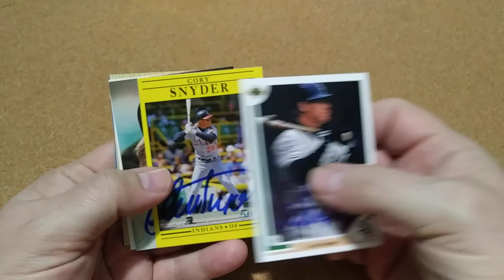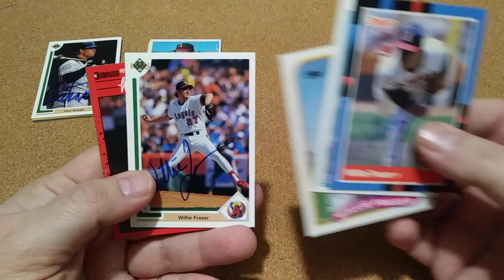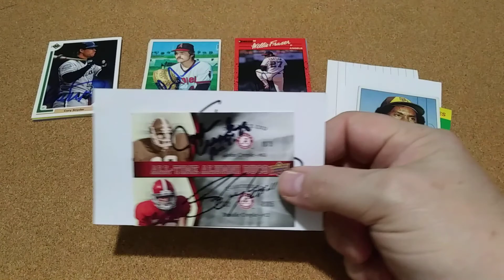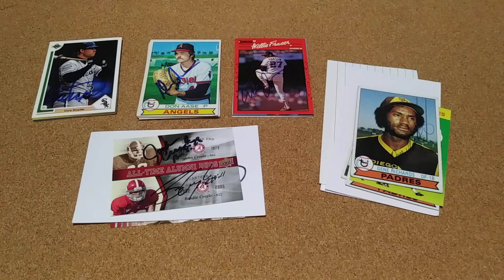TTM's of the week. TTM2-17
I was able to add 5 different players to my collection this week. Cory Snider 6/6, Don Aase 4/4, Willie Faser 5/5, Gene Richards 7/4 & John Croyle along with Brodie Croyle 3/3 (368 days). Also had a Post Card from Eddie Robinson.